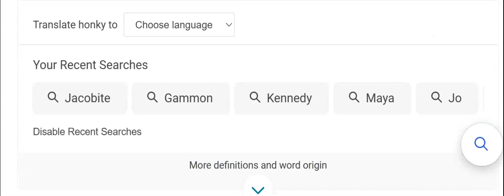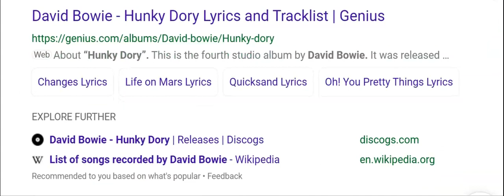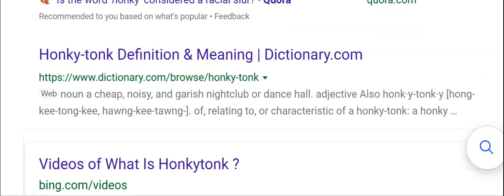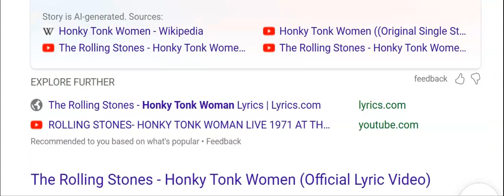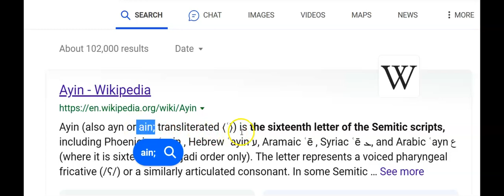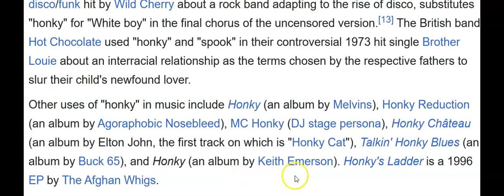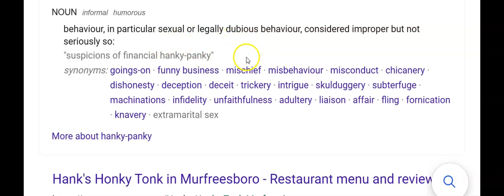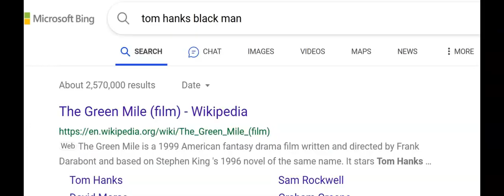Honky-Investigation . !!!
a look at Honkys . . .part 1 .  . . .